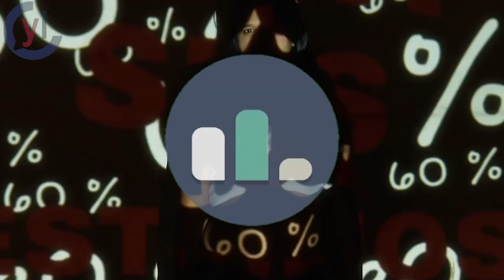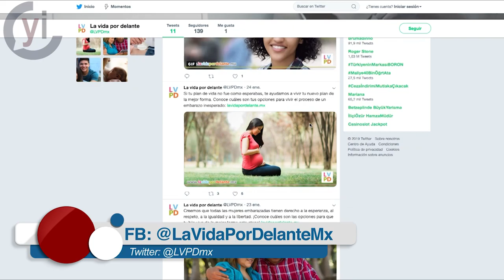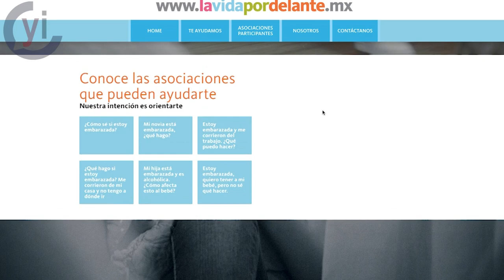¡No estas sola, tienes la Vida por Delante!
Conoce la campaña la Vida por Delante, en la que más de 500 asociaciones buscan ser un apoyo para las mujeres embarazadas en situaciones difíciles.